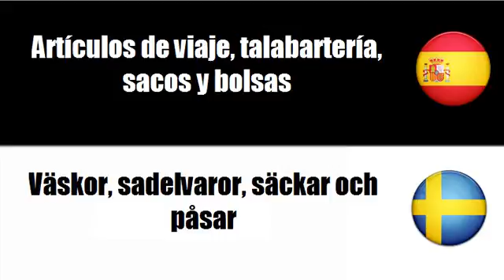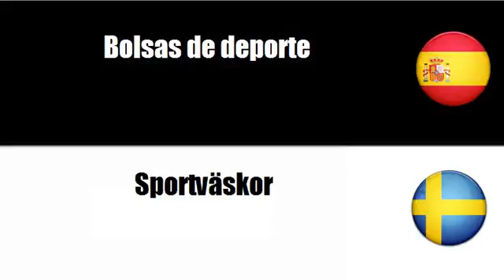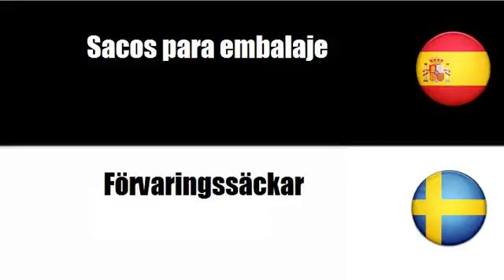Aprenda palavras em Sueco # Tema = Artículos de viaje, talabartería, sacos y bolsas